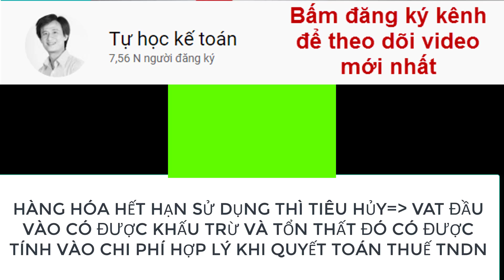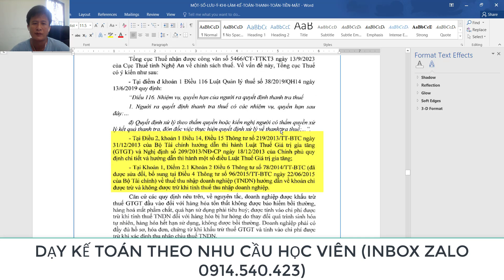Tổn Thất Tài Sản Do Hết Hạn Sử Dụng Và Tiêu Hủy Thì Có Được Khấu Trừ VAT Đầu Vào Và Tính Vào Chi Phí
➤➤➤Giúp bạn biết được khi hàng hóa tiêu hủy do hết hạn sử dụng thì có được khấu trừ VAT đầu vào (Xem hết video sẽ rõ)

Facebook (Hải Bùi): hai.bui.526
Fanpage: tuhocketoanv.  .

Bùi Tấn Hải
Vietcombank